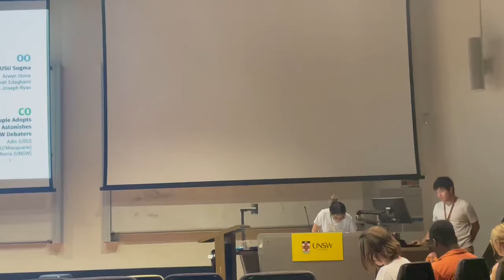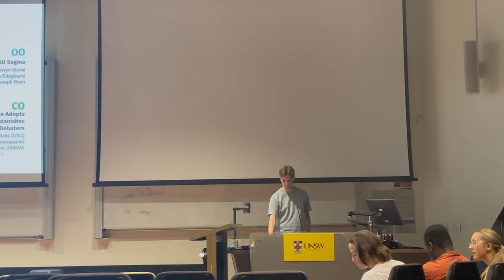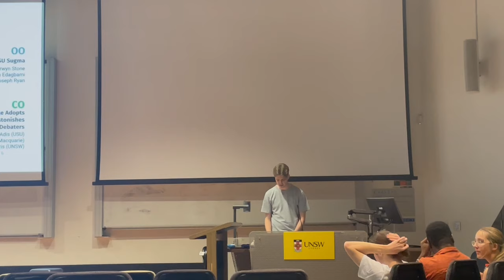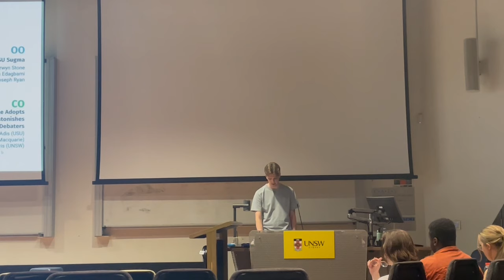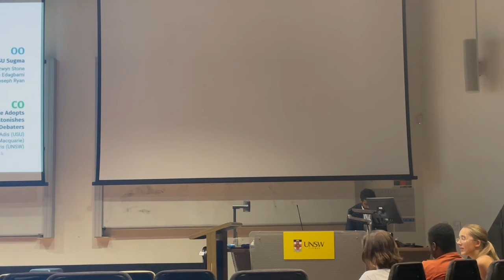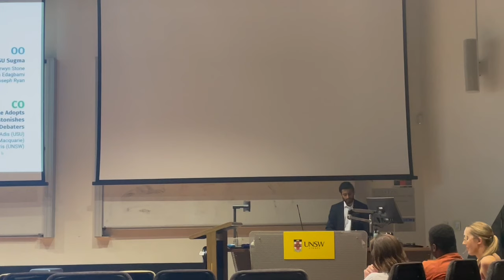UNSW November Knock Out 2023: Grand Final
Motion: This House Supports Nationalism

OG: Annika Wang, Sam Druce (with Mia Freeland)
OO: [redacted], Arywn Stone (with Jeremiah Edagbami)
CG: Will Price, Archie Wolifson (with Kat Kuo)
CO: Udai Kamath, Adis (with Zoe Morris)

*all teams had three members as per the requirements of the tournament (see playlist description for more information). The first two names are listed in speaking order, with the bracketed name assisting in prep, working on the bench and offering POIs.

Adjudicators: Dan Walsh (c), Arin Tornyi- Aydin, Charlie Ryan, Gautama Desaraju, Tim Hanna

Winner: OO